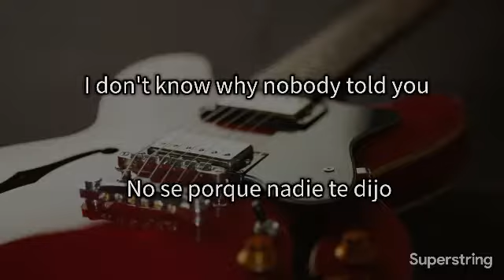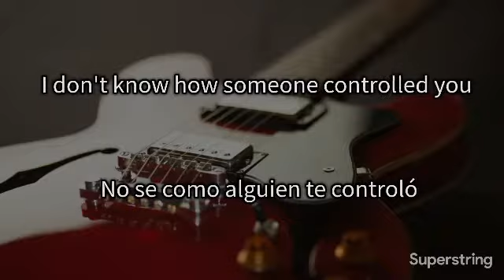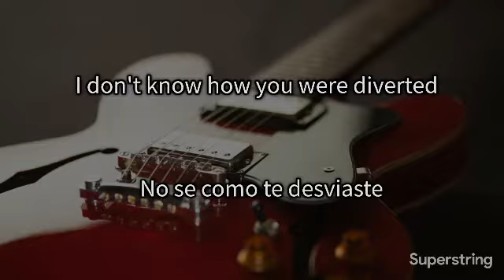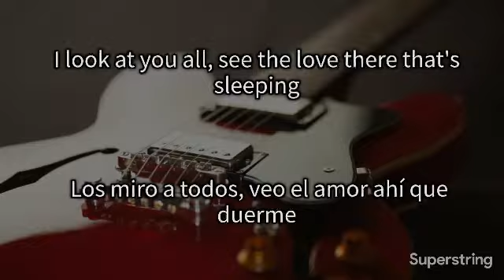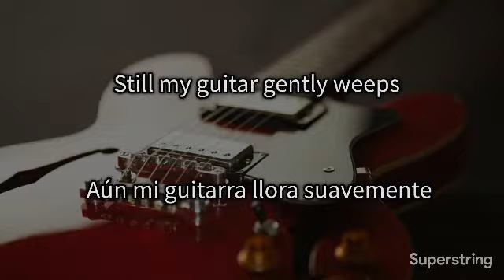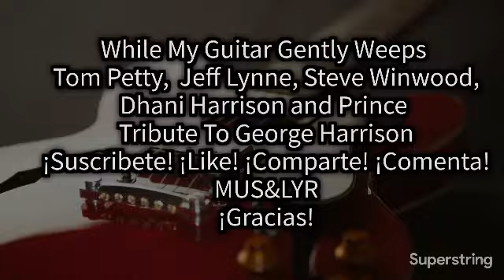While My Guitar Gently Weeps - Tribute to George Harrison - Lyrics-Letra Traducción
While My Guitar Gently Weeps. Tribute to George Harrison
Tom Petty, Jeff Lynne, Steve Winwood, Dhani Harrison and Prince
Lyrics Letra
Traducción Español

Camiseta de manga corta para concierto con texto en inglés "Woman Cool George Harrison Let It Roll", Color1, XXXL